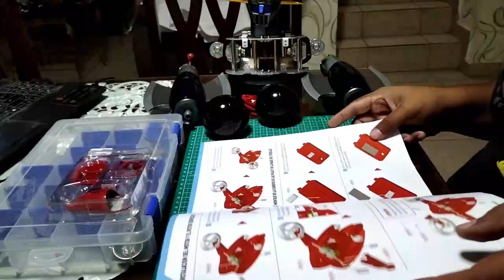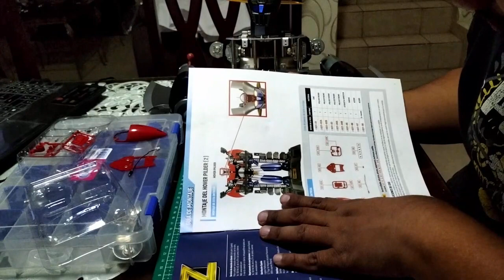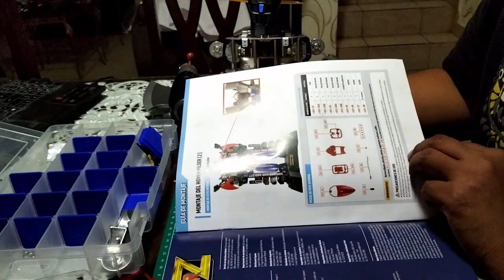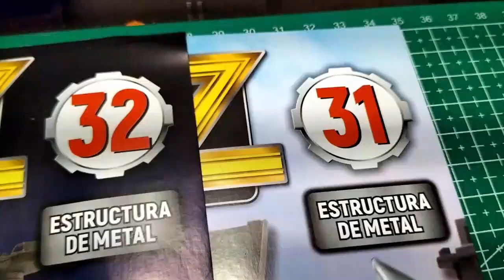CONSTRUYENDO MAZINGER Z FASCÍCULOS 31-32 SALVAT